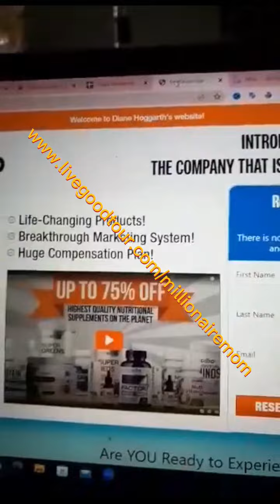5 Insane Websites You Wish You'd Known About Earlier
5 Insane Websites You Wish You'd Known About Earlier

➡️ Book a One to One Clarity Session with Millionaire Mom
➡️ Free 15 Minute Success Strategy Call

Inside Builderall Cheetah Builder there are over 300 templates to choose from to build a website from scratch. Builderall Cheetah Builder is the fastest loading website builder on the planet

Inside Builderall there are 50 tools to help you build your business and help others to build theirs

Builderall Funnel Club is the best tools online money can buy

➡️ Take the test to see if you have what it takes to become an online marketer?

THUMBNAILS
➡️ PROFESSIONAL THUMBNAILS WITH PIXTELLER MAKE YOUR OWN